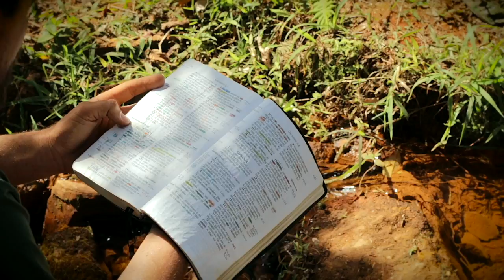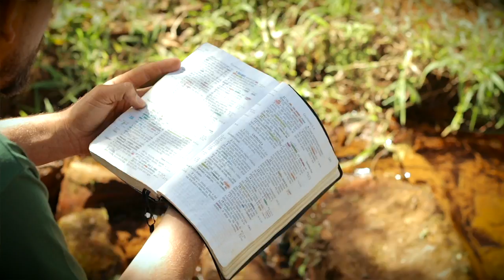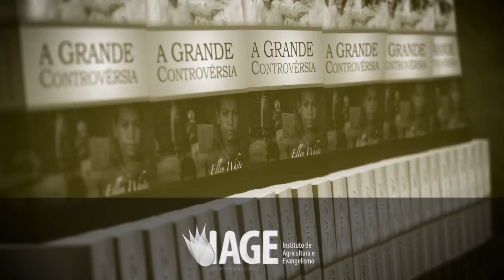(397) - OLHANDO PARA JESUS - O AUTOR E CONSUMADOR DE NOSSA FÉ !!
12:2 Olhando para Jesus, autor e consumador da fé, o qual, pelo gozo que lhe estava proposto, suportou a cruz, desprezando a afronta, e assentou-se à destra do trono de Deus.

Doações..

CRÉDITOS:
Apresentação: Silverino Küll
Produção executiva: Silverino Küll
Imagens, Direção e Edição: Raphael Aguiar